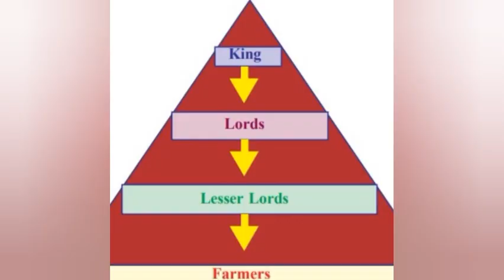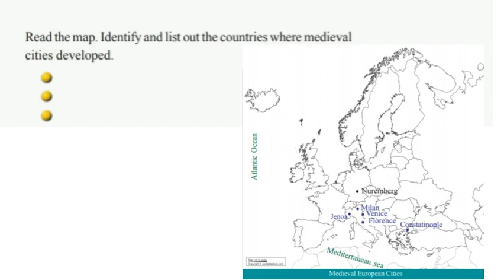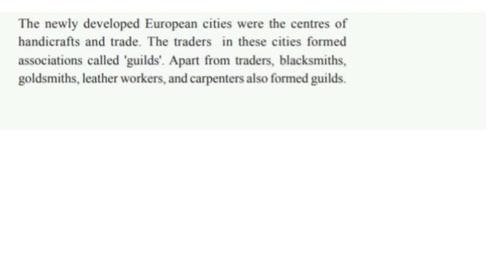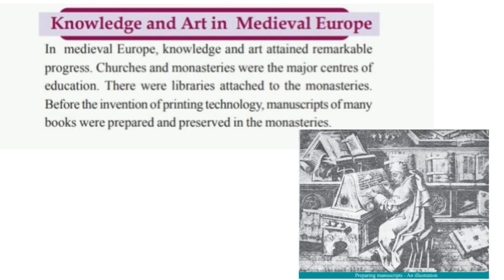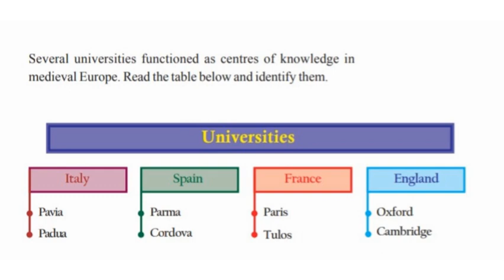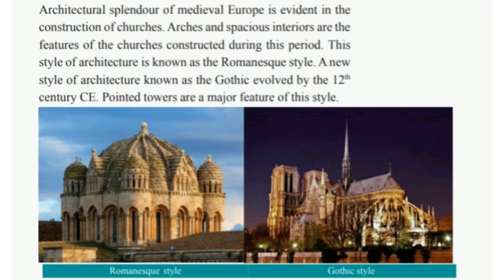Class - 6 | S.S| Medieval World| Part - 2